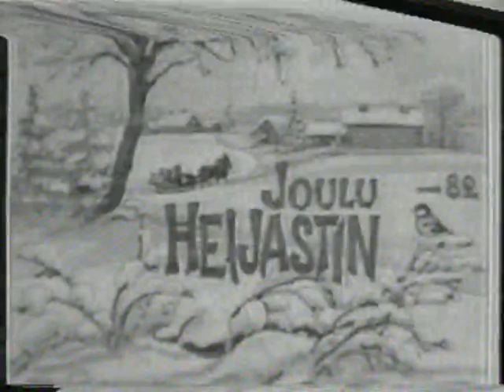Heijastin in Canada: 5 Mixed Heijastin's 82 - 86